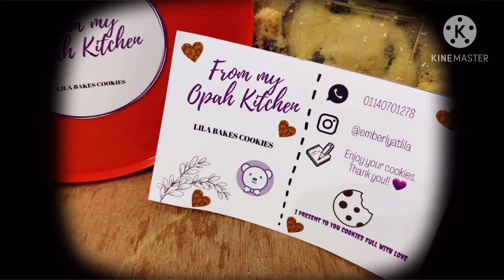Chocolate chip cookies from opah kitchen delicious, mukbang review